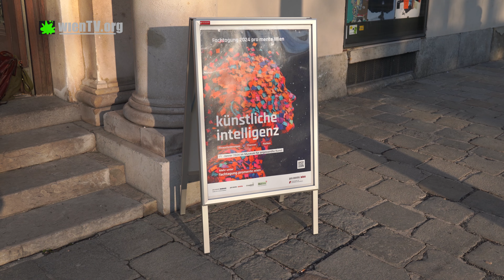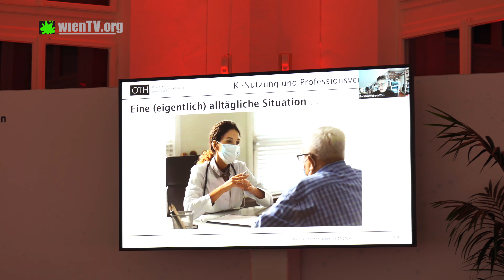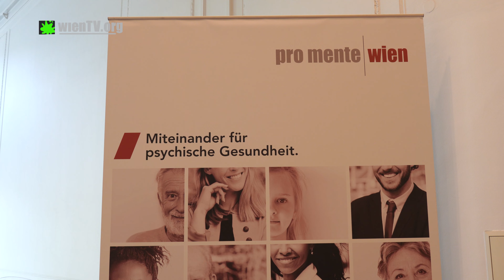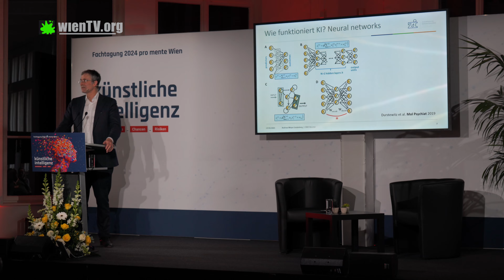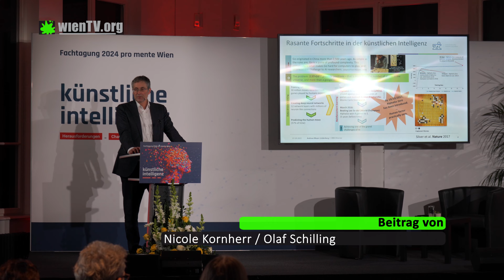pro mente Wien Fachtagung "künstliche Intelligenz"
Rund 400 Teilnehmer:innen waren bei der pro mente Wien Fachtagung zum Thema "künstliche Intelligenz" am 11. Jänner 2024 im MAK – Museum für angewandte Kunst. Wir haben den Geschäftsführer der pro mente Akademie Andreas Schwab interviewt und ein paar Bilder einfangen können.